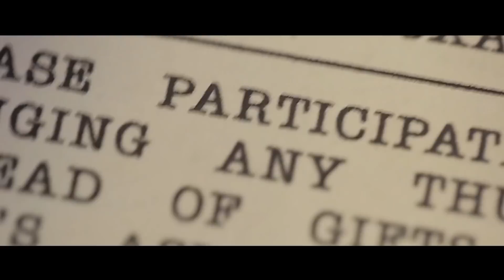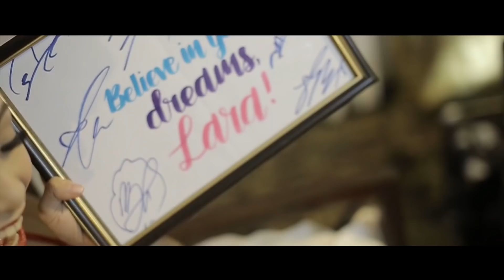Lara's 18th Birthday Same Day Edit by Nice Print Photography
Happy Day - Holley Maher